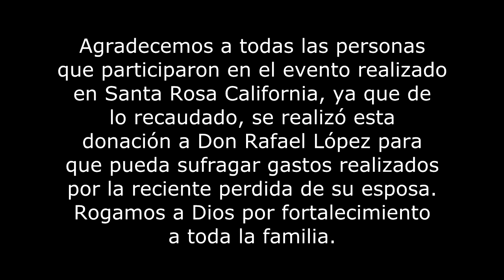Entregando DONACION a don RAFAEL LOPEZ